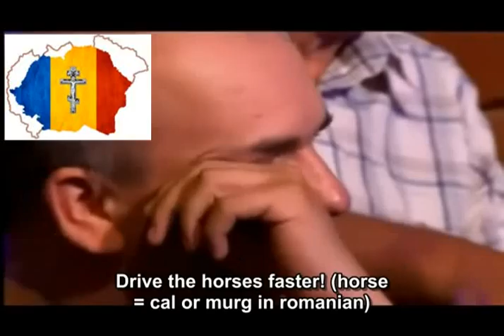kaunis kansanperinne laulu - vanha perinteinen musiikki - Romania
Archaic Romanian (not only...) traditional folk songs channel.

Orthodox Advices - Romanian Christian Orthodox site in English

Tekstitykset transkriptio - "Google Translate":

 Romanialaiset Got Talent
 Iltaa!
 Iltaa! ("Buna Seara!" Romaniaksi)
 Mikä on teidän kykyjä?
 Olemme pitäjät totta kansanperinteen
 ja vanhan Romanian "Doina", joka on vaarassa kuolla sukupuuttoon
 "Doina" on ainutlaatuinen Romanian musiikki virittää tyyliin.
Romanian kansa on aina ollut ortodoksisia.
 Lenuta ja Teodora Purja: 40 ja 69 vuotta vanha
 Tämä on vanha "Hora" (tyyppi ympyrän tanssi)
 Ei ole nuori tyttö tanssi sen
 ja spin se
 Täällä yritän aproximate käännös laulu ...
 Kääntäminen menettää merkityksen joidenkin arkaainen sanoja.
 Carter, joit viiniä?
 Siksi sinun ajaa hevosia niin hidas?
 ajaa hevosta nopeammin!
 Ai Lai la, lai la lai la ...
 Päästä kylään, jossa aurinko paistaa.
 Carter, joit viiniä?
 Aja hevoset nopeammin! (Hevonen = "CAL" tai "Murg" romaniaksi)
 Aurinko = "soaréessa" Romanian
 Kiitos! (Multumim romaniaksi)
 Rakas, olemme erittäin tyytyväisiä
 että osoititte meille tämän häät mukautetun
 Mielestäni tämä on yksi kauneimmista
 Olen erittäin iloinen, että tulit näyttämään meille
 Tässä pieni osa meidän kansanperinnettä.
 Olemme myös rakastunut äänesi,
 Kun laulaa perinteistä musiikkia.
 Kiitos minun sieluni! Kiitos!
 Sanon, että (EU Zic ca Romanian)
 Tämän aikakauden, kun kaikki keinot
 Mega tavua, WIFI, sähkö,
 me todella tarvitsemme Moment Like This!
 Äänesi kuulostaa todella erityinen!
 En tarkoita,
 En ole koskaan kuullut tällaisesta tulkinnasta ennen
 ja tämä osoittaa, että
 En tiedä tällä alalla, ja se on pitty!
 Ja haluan kiittää teitä
 osoittamaan tämän minulle!
 Sanon kyllä ​​koko sydämestäni!
 Kiitos! Multumesc!
 Oma vastaukseni on kyllä ​​ihaillen!
 Andi?
 Yhdyn täysin kaksi naista! YES!
 Onnittelut! Voit siirtyä seuraavaan vaiheeseen!
 Kiitos! Jumalan siunausta!
 Jumalan siunausta!
 Olit erikoista!
 Se on erittäin hyvä, mutta olen surullinen olen vanha
 Olisinpa nuorempi pystyä etukäteen!
 Mutta näin, en tiedä kuinka paljon pystyt etukäteen
 Palatakseni backstage-
 Meidän ravista vähän,
 ja kuten perinteisessä satuja,
 tapaamme vanha nainen ja hänen hyvä tytär.
 Buna Seara! Iltaa!
 Miten menee? Ce faceti?
 1) olemme hyviä! 2) Tulit käymään ja ottaa pääpalkinnon?
 Kyllä, tulimme katsomaan kaupunkia, koska kylässä olen asunut pitkään
 Nimeni on Lenuta Purja, County Bistrita Nasaud
 Olen vuoden 43 vanha. 43 ani Romanian
 ja olen tullut tähän kilpailuun
 yhdessä suosittu minstreli Teodora Purja
 Kuka on äitini.
 Olen tullut tänne laulamaan vanhaa "Doina"
 niin että nuoret tänään ei unohda
 kuinka olimme vanhoja ihmisiä,
 miten tanssi kylässä,
 ja en halua unohtaa niitä, koska rakastan niitä
 ja haluan myös muiden kuulla ne
 Kiitämme teitä, että tulitte!
 Odotamme teitä lavalla. - Kiitän teitä myös!
 Ja me tuemme teitä! Tule!
 Iltaa!
 Tämä on hyvä asia! Me todella tarvitsemme tätä!
 On erittäin hyvä, että pidetään, toivottavasti!
 Ei siksi, että "Doina" on vaarassa kuolla sukupuuttoon!
 Kyllä Kyllä, se on hyvä, että "Doina" pidetään, tietenkin!
 On erittäin hyvä, mitä teet!
 Ja ennen kuin etenemme, haluaisin kysyä teiltä
 kertoa meille vähän mitä on ja puvut.
 En käytä Dacian puku,
 ja äitini on pukeutunut nytkin.
 Kuinka vanha puku?
 Yli 100 vuotta vanha.
 Vau!
 Tajuatko?
 Ok, ja tänä iltana ...
 Tämän illan olemme mukana
 fragmentti häät custom ja vanhan horile ov noduri "
 "Hora cu noduri" on tulkinta tyyliin hyvin vanha
 se tulee aina orjuuden - maaorjuus
 kun Romanialaiset olivat kiduttaneet asukas unkarilaiset
 Kun Unkarin hyökkääjät olivat whiping romanialaiset selässään,
 Romanialaiset eivät itke, vaan laulaa
 ja kipu romanialaiset muuttui "hora ov noduri"
 Huomasin, että tämä laulutyyli on unohdettu, katoaa
 ja koska aloin laulaa,
 Olen aina yrittänyt tehdä tunnetuksi tätä vanhaa kansanperinnettä,
 hyvin vanha, muinainen,
 joka on tullut UNESCO ajatusmaailmaan tänä vuonna
 Se on arvo romanialaisia,
 ja se on sääli menettää se.